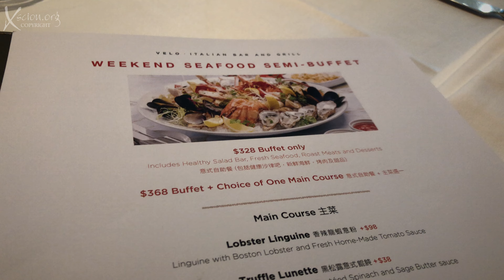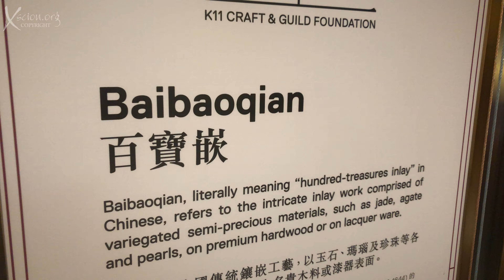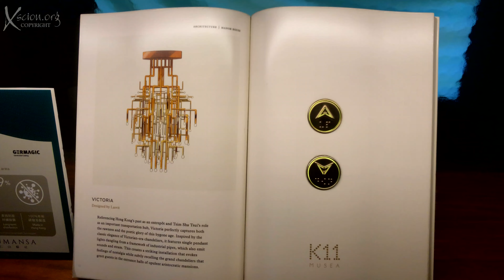K11 Musea Hong Kong 4K Part 2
K11 Art Mall. An amazing new concept, and very interesting.